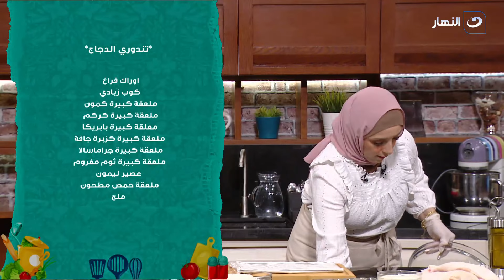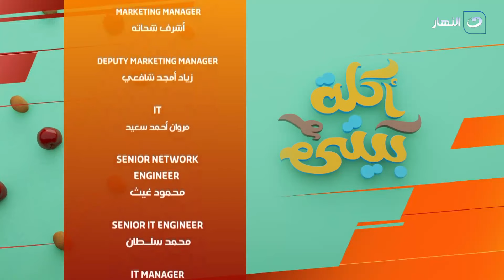أكلة بيتي | الثلاثاء 12 أكتوبر 2021 - تندورى الدجاج - مخبوزات الكالزوني - الكريم كراميل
أكلة بيتي - الثلاثاء 12 أكتوبر 2021 - الحلقة الكاملة
تعرض لنا اليوم الشيف مروة الشافعي في حلقة اليوم طريقة عمل تندورى الدجاج  - مخبوزات الكالزوني - الكريم كراميل